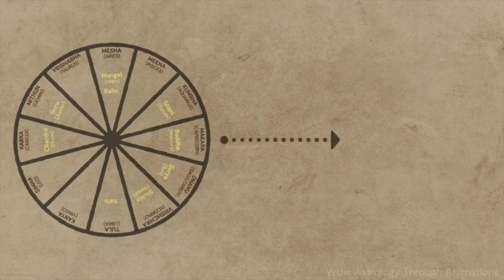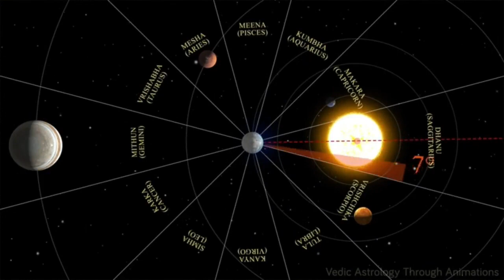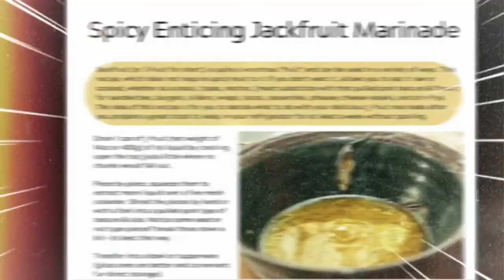Resolving The Divide Within and Practical Astrology with Bryan Easterday & Brittany Ashby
Back after a long restless summer of metamorphosis, we're back to our regular schedule of new discussions, new topics and new guests this Autumn at the tail end of a conference put on by The S.E.E.D. Academy which featured many great presenters, a large fraction of whom we're friends with, in network with and/or have had on this show..  As we'll mention in the beginning, Bryan & Leslie both contributed their great presentations respectively, where Bryan had some intriguing things to say that are right along the lines of subjects and dialectics we're looking to address and try to come up with soulutions for them.

This is a very interesting and controversial (some have said) topic to investigate regarding the differences between Vedic and Western/Tropical astrological systems/sciences..  Leslie & I, like most from the Anglo-Saxon sides of the map have mostly been keyed into western astrology, so it makes us wonder about astrology on a whole..  And what then of the others like Native, Celtic, Chinese, etc astrology around the planet?  I see Astrology as a very important aspect of understanding more in depth this reality and one's self that reveals profound innerstandings of the cosmos and how it relates to us, especially in terms of the Law of Correspondence (as above, so below, as the universe so the soul) and archetypes of consciousness and how to better navigate thru it all..   this is far from the surface level generic watered down daily horoscope word salads tossed up in all types of media including newspapers, right next to the classified ads and such..
It's part of the sciences of life to say the least

Other Links to Bryan & Brittany:

Brittany Ashby & Nickie Lynne's Anarchist 2.0 Cookbook (to cook real nutritious food) featuring many good recipes including one from Derek

(you can inquire your personal vedic astrologic reading with him also)

Bryan & Leslie's works can aslo be found outside of youtube and their websites on the Onegreatworknetwork.com

Credits
Outro:  Polarity Ka Zodiak & Tiye Phoenix
Mixed by Derek aka AwakenYaMind
Linktree.com/derekbartolacelli